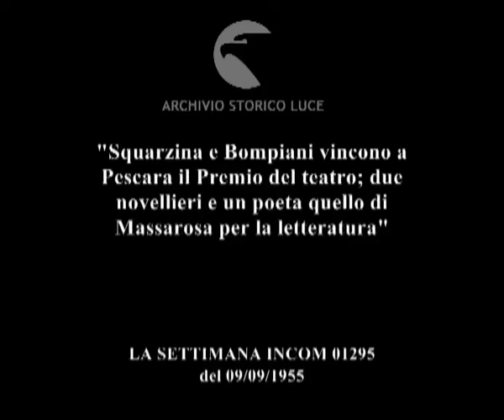Nel mondo del teatro e della poesia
"Squarzina e Bompiani vincono a Pescara il Premio del teatro; due novellieri e un poeta quello di Massarosa per la letteratura"
Descrizione sequenze:pescherecci al porto di Pescara ; commediografi conversano a bordo di un peschereccio ; la giuria tira su una rete piena di copioni ; la rete viene svuotata nel peschereccio, i presenti prendono i copioni ; la giuria legge i copioni ; in una sala affollata, la giuria proclama i vincitori ; Squarzina, Nicolai. Bompiani ritirano il premio ; Bompiani baciato da Repaci. ; il Sindaco di Massarosa legge un discorso in un locale ; i giurati seduti accanto al sindaco ; Angelini saluta i vincitori del premio ;